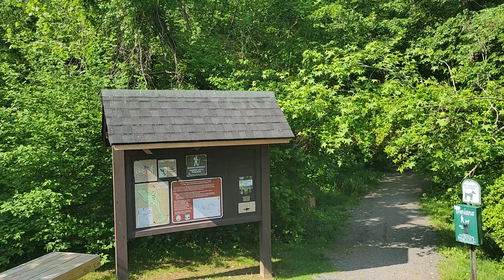Dale City’s Beautiful Andrew Leitch Park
Dale City Woodbridge VA Andrew Leitch Park in Dale City or The Dale City Waterpark

Thinking about buying a Home?

A little about myself 👇👇👇👇👇👇

My name is Claudia S. Nelson and I am a local Rea. Estate Agent with passion to help my clients with all their Real Estate needs in and around the Woodbridge VA area.

Interested in more things Woodbridge VA Call your Woodbridge VA Real Estate Agent Claudia S. Nelson, eXp Realty